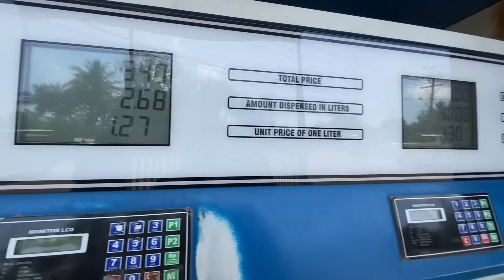Eps 7 Ramos Horta pesan dengan pengawalnya kalau bawa pistol jangan kelihatan